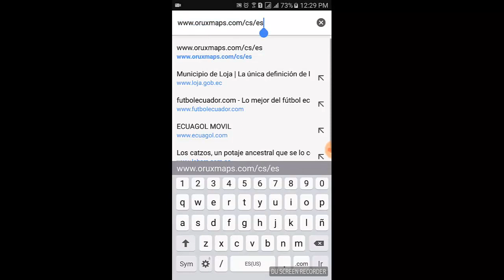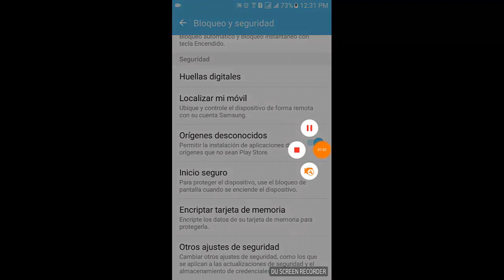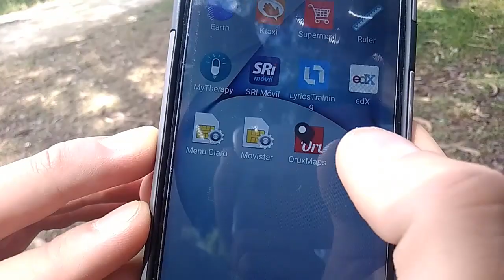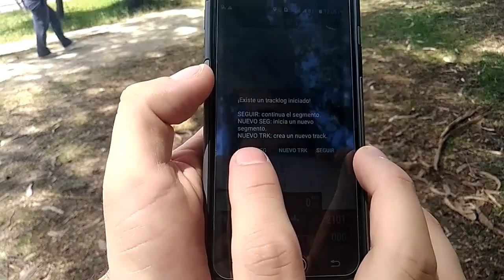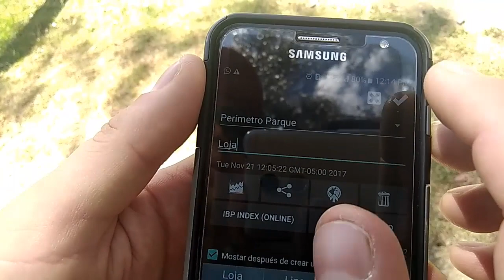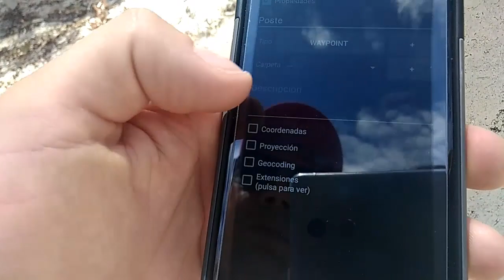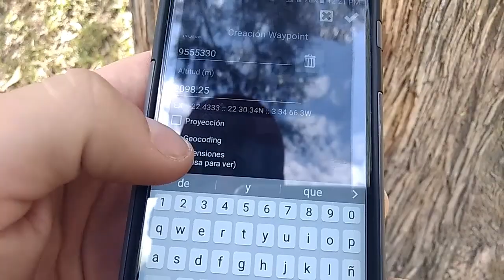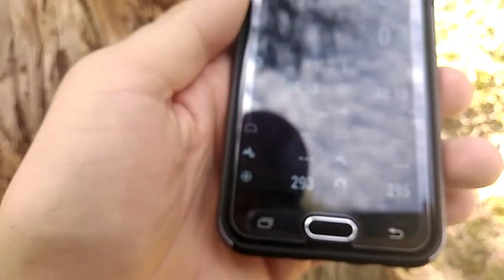UTPL GESTIÓN AMBIENTAL [SISTEMAS DE INFORMACIÓN GEOGRÁFICA] GPS ORUXMAPS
Gestión Ambiental
Sistemas de Información Geográfica
Manejo de la aplicación OruxMaps para dispositivos android